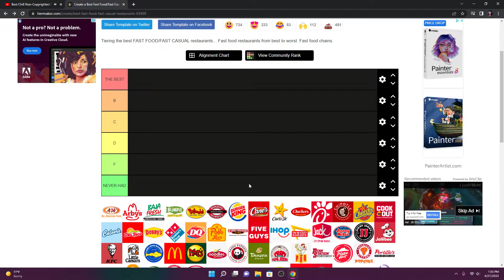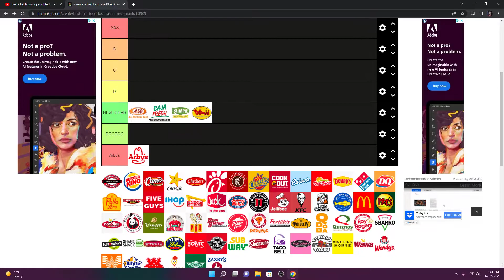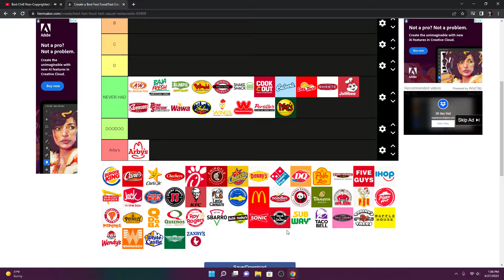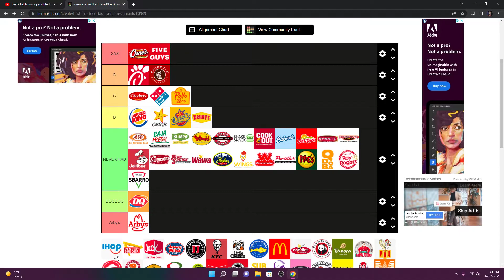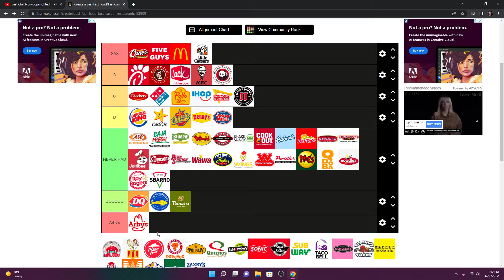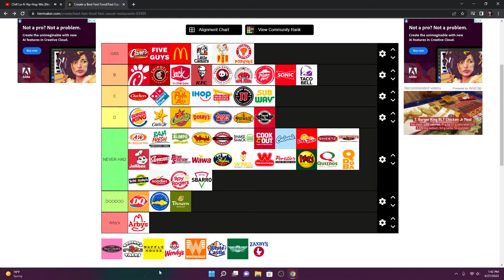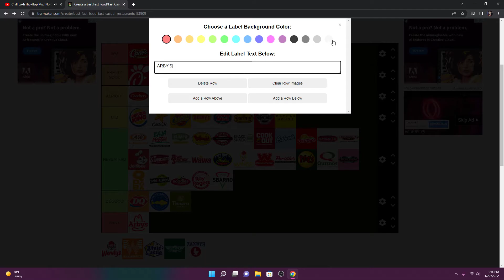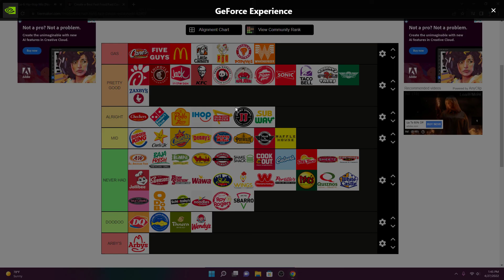Fast Food Tier List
This is my fast food tier list if you disagree you probably smell bad.